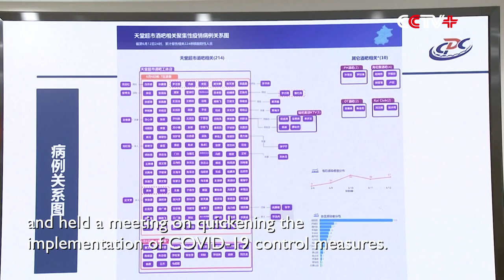Chinese Vice Premier Urges Solid Efforts to Contain COVID-19 in Beijing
Chinese Vice Premier Sun Chunlan on Monday urged solid and meticulous COVID-19 prevention and control efforts in Beijing to contain the spread of the epidemic as soon as possible.